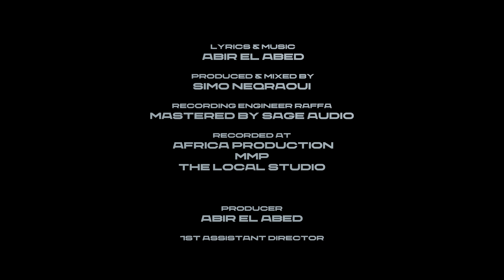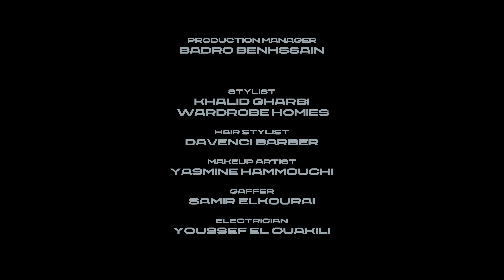Abir El Abed - Serr | عبير العابد - السر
Abir El Abed - Serr 2024| عبير العابد - السر Official Music Video

Produced By Abir El Abed

Directed by Bilal Ettaib

Lyrics & Music Abir El Abed

Produced & Mixed By Simo Nakraoui

Recording Engineer Raffa

Mastered By Sage Audio

Recorded At Africa Production
                       MMP
                       The Local Studio

1st Assistant Director MEDBOWREX
Director Of Photography BILAL ETTAIB
Focus Puller JONASS MATE GHAZ
Production Manager BADRO BENHSSAIN
Sound Playback SAMIR ELKOURAI

Stylist KHALID GHARBI
Wardrobe HOMIES

Hair Stylist DAVENCI BARBER

Makeup Artist YASMINE HAMMOUCHI

Gaffer SAMIR EL KOURAI
Electrician YOUSSEF EL LOUKILI
Key Grip JONASS MATE GHAZ

Behind The Scenes ADNAN ZAOUJAL
2nd Camera Assistants JONASS MATE GHAZ
Logistics Hicham Raihan

Editor BILAL ETTAIB
Color Grading CAMELEON AUDIOVISUAL
VFX Artist YOUSSEF EL OUAKILI
Graphics HAMIDA ETTAIB

Artist Management Badro Benhssain

Lyrics:

جراح لكون لي ف قلبي
خلاوني نبكي يا ا ا ا ربي
واش انا سبابي ف عدابي
اه انا السباب
نقاسي و نلوم فراسي
تمحنت و طار نعاسي
لو كان نعرف السر
نولي طير حر

رديت اللومة فيا
حبابي قساو عليا
سمحو فيا و مشاو
ضنيت الناس بحالي
حالهوم من حالي
فيا باعو و شراو

رديت اللومة فيا
حبابي قساو عليا
ضنيت الناس بحالي
حالهوم من حالي

واش نبغيني ولا نكرهني
نتبعني ولا نخليني
مبقيتش قادرة حتى نسمعني
هادشي حيرني
حبيتو و حبي اداني
بسبابو وليت إنسان اناني
حبي لروحي قادر يشفي جروحي
و نولي طير حر

رديت اللومة فيا
حبابي قساو عليا
ضنيت الناس بحالي
حالهوم من حالي